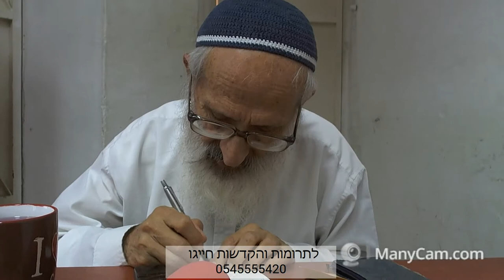שיעור למכינת 'עטרת ירושלים' | ימות המשיח - הרב שלמה אבינר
תאריך: ד' תשרי תש''פ